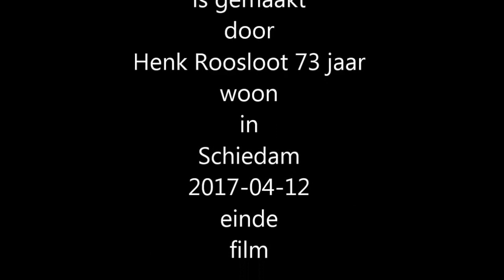Aanleg Nieuwbouw Park Harga in Schiedam 2017 04 11